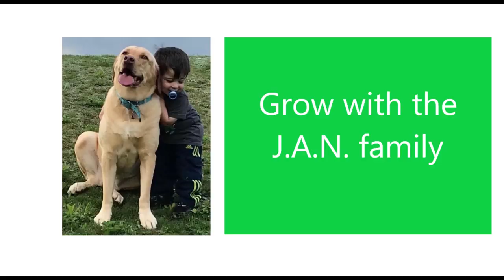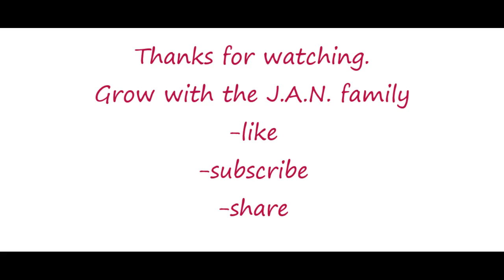Indian National Anthem / Rabindranath Tagore / A R Rahman / Americans Reaction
This is our reaction to Indian National Anthem. Amazing music!